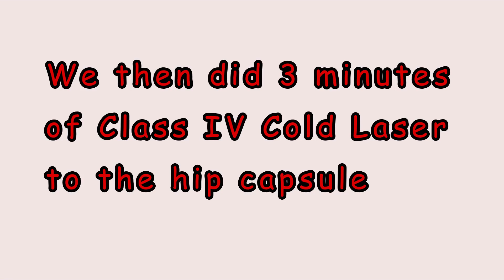2 years of hip OSTEOARTHRITIS improved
Runner, cyclist, weight lifter with 2 years of hip osteoarthritis improved after a couple visits.

Equipment:
Go Pro Hero 3 Silver
Microphone for Go Pro